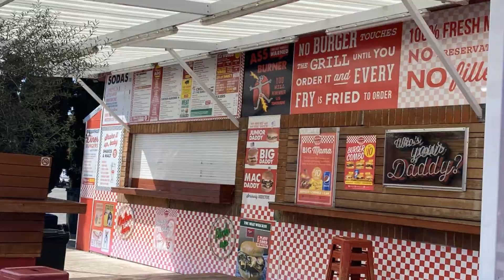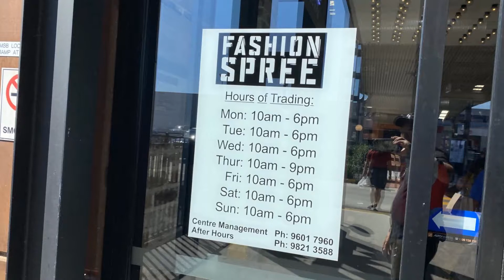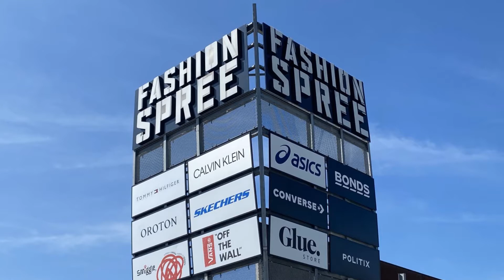Sydney's newest factory outlet centre - Fashion Spree - Liverpool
I remember this factory outlet was opened once before then it was shut down cause it was too close to Liverpool's retail shops. Good to see it re-opened again now the newest factory outlet in Sydney. Not too busy, it has ample parking and has a great range of branded shops, footwear, sports
kids clothes, kitchen, home-wares and a mobile phone repair and accessories. The food court is quite small with limited range of foods but outside makes up for it as the centre is surrounded by a whole bunch of fast food shops, cafes and restaurants.
Fashion Spree is a great place to shop, food and clothing, a playground for the kids and if dad is bored it is adjacent to The Grove Homemaker Centre, with Bing Lee, Harvey Normans
and Ten Pin Bowling to keep him busy. Enjoy your day.

Location:
5 Viscount Place, Liverpool NSW 2170
Adjacent to The Grove Homemaker Centre

Trading:
Monday – Wednesday 10:00am – 6:00pm
Thursday 9:00am – 9:00pm
Friday – Sunday 10:00am – 6:00pm